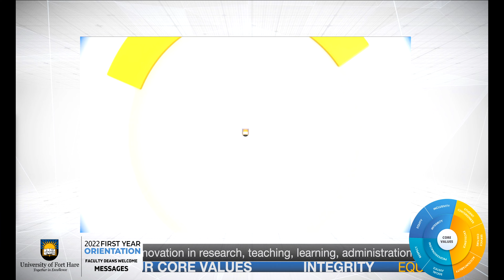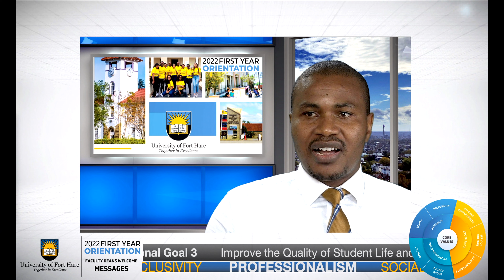Faculty of Law